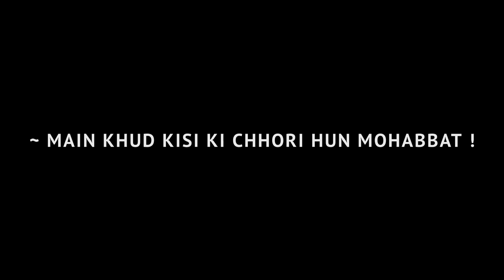Mujhe Pane Ki Jid Mat Karo | Black Screen Status | Broken Heart Status | Black Screen Lyrics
black screen status video download 30 second
black screen attitude status video download 30 second
black screen status video shayari status video download 30 second
black screen status video love you Song
black screen status broken heart video
black screen status mood off status video
black screen status no love status video
black screen status video Miss you status